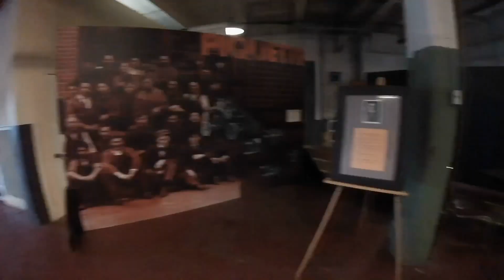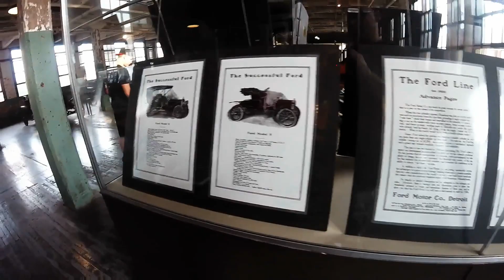Ford Piquette Avenue Plant Birthplace of the Model T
Ford Piquette Avenue Plant a old factory with in Milwaukee Junction Detroit Michigan Built in 1904 .
The Piquette Avenue Plant produced the first Ford Model T . Watch this short video to  look inside the plant and after this video watch our new video from 2019 .
Ford Piquette Avenue location 461 Piquette Street Detroit Michigan

Amazon Link Below for TW Ceramic Acrylic

 Turtle Wax 53448 Hybrid Solutions Ceramic Acrylic Black Polish

Turtle Wax 53409 Hybrid Solutions Ceramic Spray Coating-16 Fl Oz

Turtle Wax 53411 Hybrid Solutions Ceramic Wash and Wax-48 Fl Oz